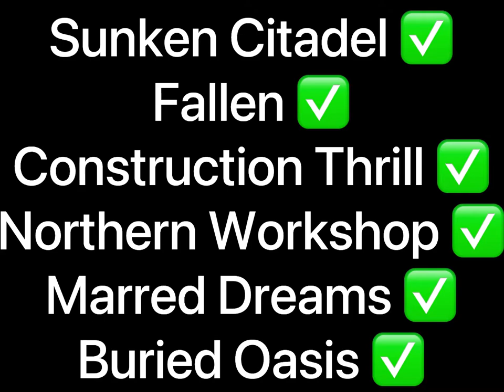New FE2 maps (not poisonous chasm)